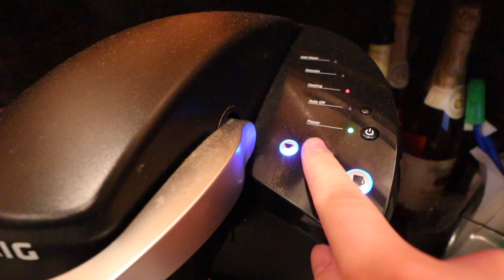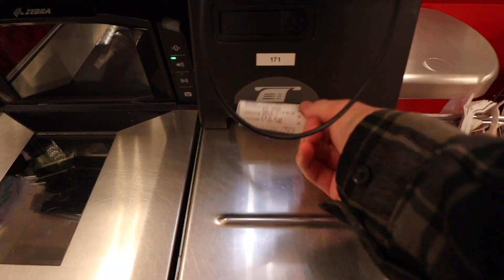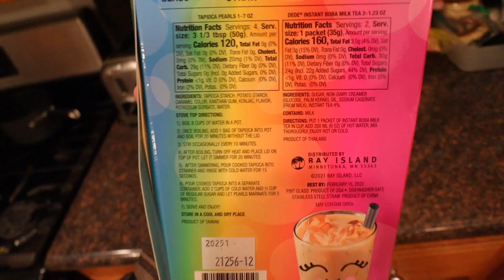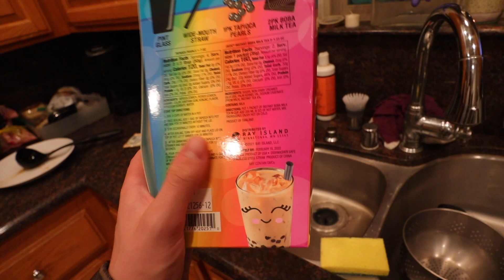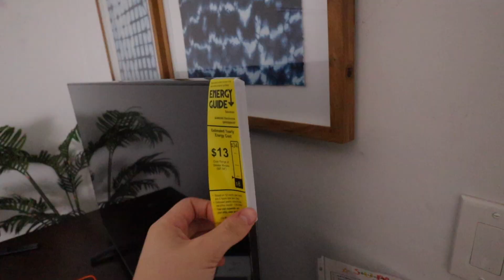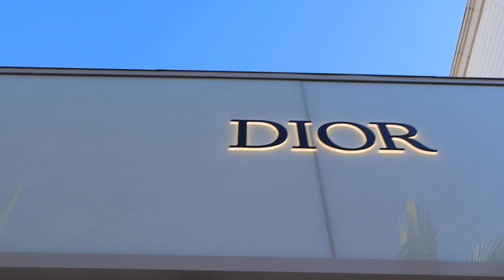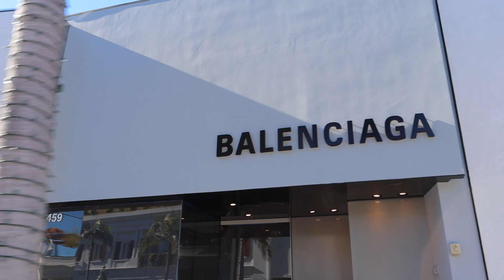holiday gift shopping at target + making boba from scratch! vlognukkah day 2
new vloggg!! holiday gift shopping at target + making boba from scratch *was definitely harder to make than we thought lolll!!

Canon m50 (one i use)
Rode video micro (mic)
Mini Tripod